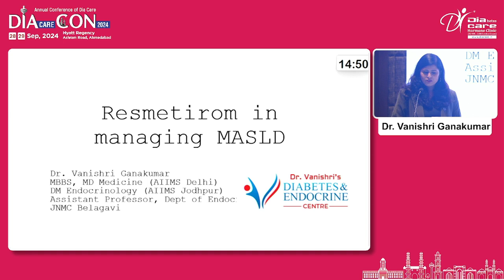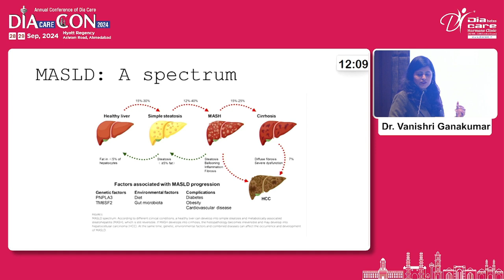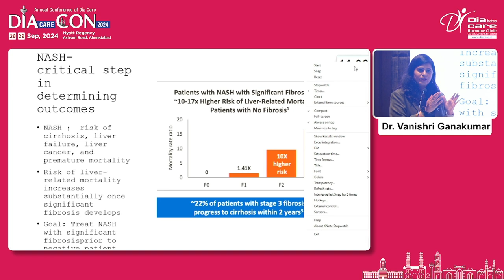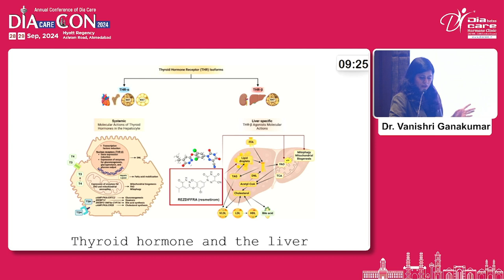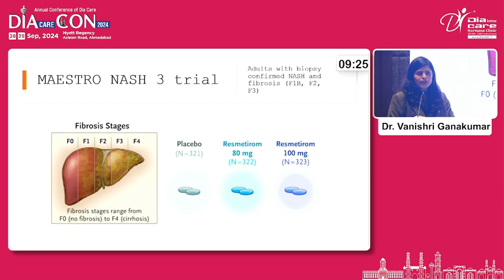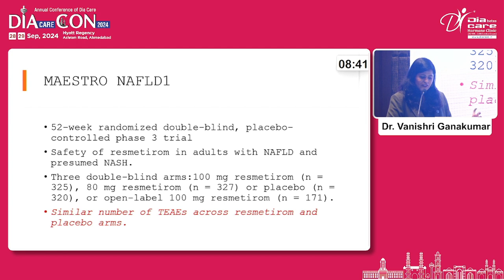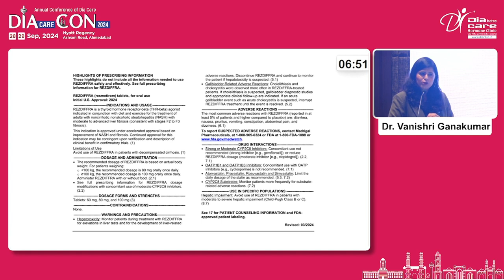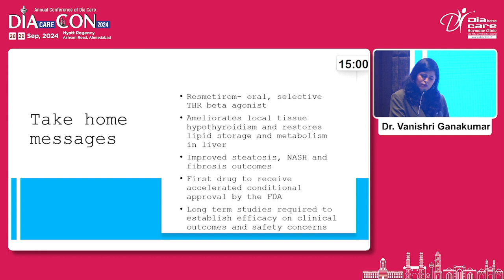Day 2 Dr R M Shah Hall Newer Therapies 05